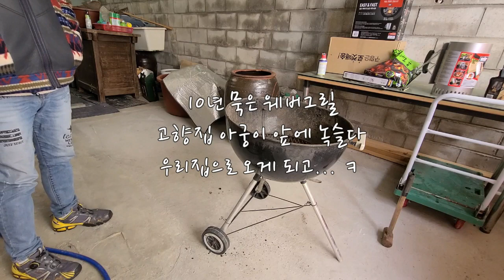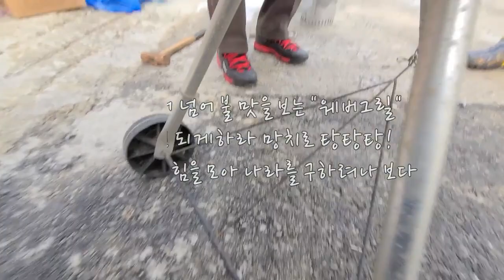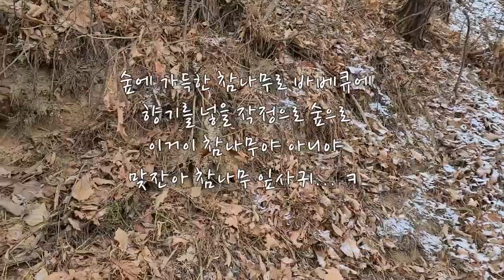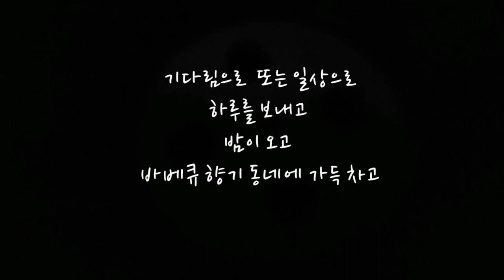우리마을 스페어립 바베큐 파티 ~녹슬은 웨버그릴로 스페어립 바베큐 만들기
고향집 아궁이 앞에 서 있던 녹슬은 웨버그릴이 우리집으로 왔다
뚝딱 고치고 불피워 앞산 참나무 가지 잘라 숫에 올려 연기 피우고
대충 맛을 낸 스페어립을 구워 보았는데 맛이 최상이었다.